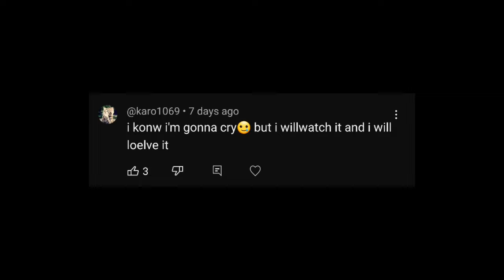Mcyt react to Dream Angst || Ft Geroge Tommy BBH || Gacha Club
MCYT REACT TO DREAM ANGST TIKTOK|| DSMP || DREAM TEAM

mcyt,
mcyt react,
mcyt react to dream,
mcyt react to tommyinnit,
mcyt react to dream angst,
mcyt react to quackity,
mcyt react to tommy,
mcyt react to technoblade,
mcyt tiktok,
mcyt au react,
mcyt animatic,
mcyt animation,
mcyt au reacts to original,
mcyt au,
mcyt art tiktoks,
mcyt animation meme,
mcyt as vines,
a gorey demise mcyt,
bnha reacciona a mcyt,
karmaland reacciona a mcyt,
mcyt butterfly reign,
mcyt band au react to original,
mcyt butterfly reign react,
mcyt band au,
mcyt best moments,
mcyt being protective of tommy,
mcyt being sus,
mcyt band au react,
mcyt cosplay tiktok,
mcyt clips,
mcyt comfort,
mcyt cringe,
mcyt clips that cure my depression,
mcyt comfort audios,
mcyt compilation tiktok,
mcyt crack,
c mcyt react to irl,
mcyt cosplay tiktok,
mcyt clips,
mcyt comfort,
mcyt cringe,
mcyt comfort audios,
mcyt compilation tiktok,
mcyt crack,
mcyt dance animation,
mcyt dancing,
mcyt dream,
mcyt dream angst,
mcyt drama,
mcyt dream smp,
mcyt dsmp,
mcyt dream harem,
mcyt edits,
mcyt edit audios,
mcyt edits tiktok,
mcyt experiment au,
mcyt evil laugh,
mcyt eburnean tommy,
mcyt edits hot,
mcyt edits that will make you simp,
mcyt funny moments,
mcyt football au,
mcyt football au react to original,
mcyt fan,
mcyt fnaf,
mcyt fanfic au react,
mcyt fnaf au,
mcyt football au reacts,
mcyt gacha,
mcyt gacha club,
mcyt gacha life,
mcyt gcmv,
mcyt gacha memes,
mcyt gartic phone,
mcyt genderbends react to original,
mcyt god au,
mcyt highschool au,
mcyt high school au reacts,
mcyt high school au reacts to the originals,
mcyt headcanons,
mcyt highschool au react to original,
mcyt heatwaves,
mcyt highschool au react to technoblade,
mcyt hunger games,
mcyt instant regret,
mcyt in corsets,
mcyt irl,
mcyt iceberg,
mcyt is cringe,
mcyt inspired outfits,
mcyt irl react,
mcyt i don't relate to you,
mcyt i was doing it for the family,
i hate mcyt,
i never missed mcyt,
i wanna live mcyt,
i can't decide mcyt,
mcyt jackbox,
mcyt jschlatt,
mcyt jackbox rap battle,
mcyt jackbox best moments,
mcyt julica,
mcyt jumpscares,
mcyt just dance,
mcyt jump in the cadillac,
mcyt kpop,
mcyt karaoke,
mcyt karlwastaken,
mcyt karl,
mcyt kekkai sensen,
mcyt kare,
mcyt kokano,
mcyt lore,
mcyt lyric prank,
mcyt leaks,
mcyt laughing,
mcyt lofi,
mcyt lgbtq,
mcyt lore edits,
mcyt lab au,
mcyt meet mha,
mcyt meet,
mcyt music,
mcyt meets demon slayer,
mcyt memes,
mcyt meets bnha,
mcyt meet a karen,
mcyt new student meme,
mcyt nostalgia,
mcyt nightmare,
mcyt notification sound,
mcyt never met au reacts,
mcyt nightmare au,
mcyt now we got problems,
mcyt nails,
y/n mcyt,
y/n mcyt gacha,
y/n mcyt tiktok,
y/n mcyt gacha life,
sad y/n mcyt povs,
god y/n mcyt,
male y/n mcyt,
mcyt opposites react to original,
mcyt out of context,
mcyt opposites react,
mcyt once said,
mcyt oc challenge,
mcyt origins smp,
mcyt op au reacts to original,
mcyt opposites react to dream,
mcyt parents react,
mcyt pov tiktoks y/n,
mcyt playlist songs,
mcyt parents react to them,
mcyt peaceful au react to george,
mcyt pov tiktoks,
mcyt povs ft yn,
mcyt quotes,
mcyt quackity,
mcyt quotes dream smp,
mcyt quackity react to dream,
mcyt quiplash,
mcyt quackity x y/n,
mcyt quackbur,
mcyt quackity song,
mama q mcyt,
mcyt react to tubbo,
mcyt r/place,
my r mcyt,
mcyt songs,
mcyt singing,
mcyt singing battle,
mcyt shorts,
mcyt scp au,
mcyt sus moments,
mcyt scp au react,
mcyt tiktok cosplay,
mcyt tiktok compilation,
mcyt tiktok edits,
mcyt talent show,
mcyt tommy,
mcyt try not to laugh,
mcyt tiktok art,
mcyt t,
mcyt undertale,
mcyt username ideas,
mcyt ukraine,
mcyt uno,
mcyt under the surface,
mcyt using autotune,
mcyt usernames,
mcyt undertale sprites,
mcyt vigilante au,
mcyt vigilante au react,
mcyt vlogs,
mcyt vods,
mcyt vibes,
mcyt vigilante au react to original,
mcyt vines,
mcyt vs afton family singing battle,
mcyt wedding,
mcyt wholesome,
mcyt we don't talk about bruno,
mcyt wilbur,
mcyt wholesome moments,
mcyt wilbur angst,
mcyt war,
mcyt wake up alarm,
mcyt x y/n,
mcyt x y/n tiktok,
mcyt x y/n gacha,
mcyt x listener,
mcyt xy n,
mcyt x y/n sad,
mcyt x mha,
mcyt x bnha,
mcyt x y/n gacha life,
mcyt y/n,
soot yeezy slides,
mcyt y/n tiktok,
mcyt you don't understand your anger,
mcyt y/n tiktok pov,
mcyt y/n gacha,
mcyt you don't understand our anger,
mcyt you laugh you lose,
mcyt y/n angst,
mcyt y/n gacha life,